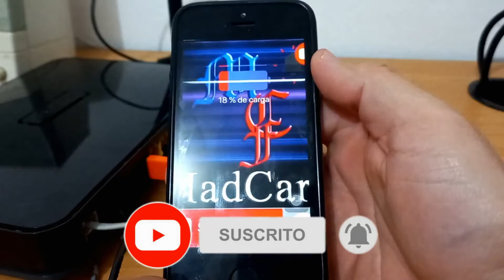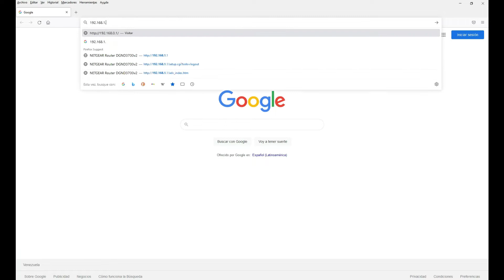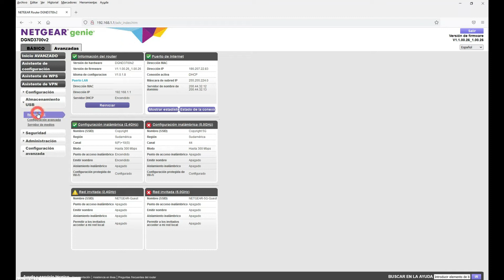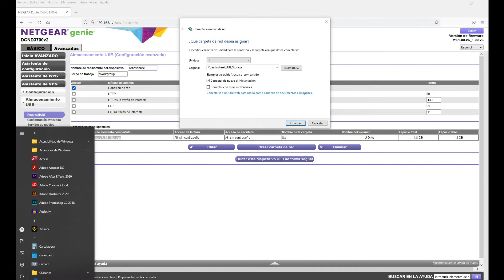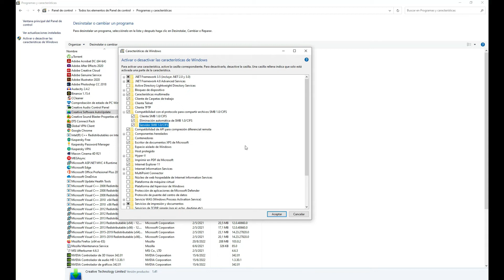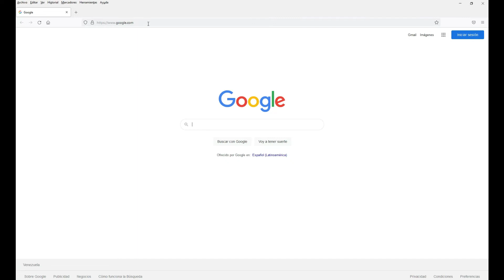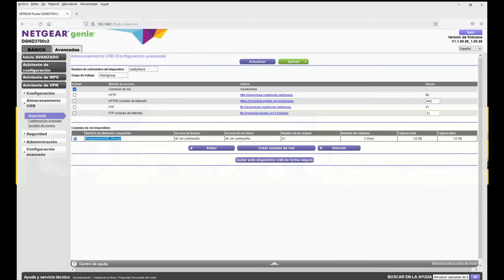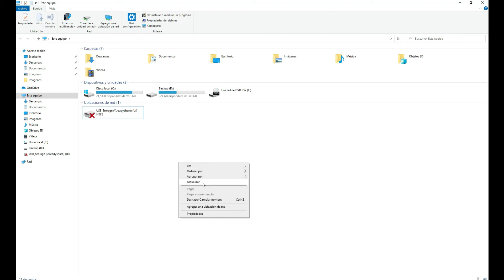SECRETOS DEL PUERTO USB DE TU ROUTER